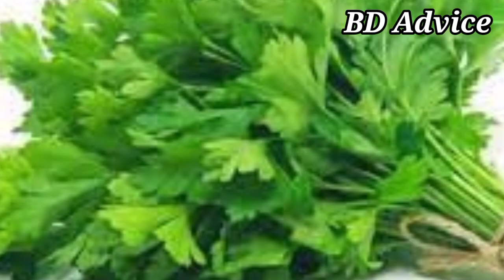ধনেপাতার ১২ টি বিষ্ময়কর উপকারিতা || BD Advice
Related:
গম পাতার রসের উপকারিতা
গম খাওয়ার উপকারিতা
গমের উপকারিতা
যবের উপকারিতা
ফুলকপি খাওয়ার উপকারিতা
বাদামের উপকারিতা
ফুলকপির উপকারিতা
গ্রীন জুস খাওয়ার উপকারিতা
ফুলকপি খাওয়ার অপকারিতা
ফুলকপির অপকারিতা
সজনে পাতার জুস
ফুলকপি খাওয়ার উপকার
ফুলকপির উপকার
ধনিয়া পাতা
সজিনা পাতার জুস
সংরক্ষণ ধনিয়া পাতা
গম পাতা
গমপাতা
ফ্রিজ ছাড়াই সারা বছরের জন্য সংরক্ষণ ধনিয়া পাতা
শতভাগ রসুনের চারা পাওয়ার পদ্ধতি
হাড়ের সমস্যা ও ক্ষয় রোধ থেকে বাঁচার উপায় !
কোলেস্টেরল কমানোর উপায়